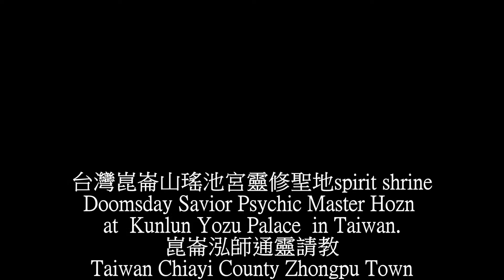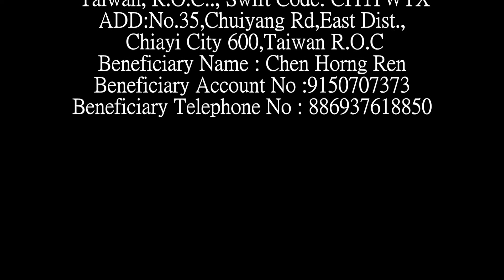崑崙山三太子姊姊會劈腿還會飛天Third Prince sister can do the splits and flying